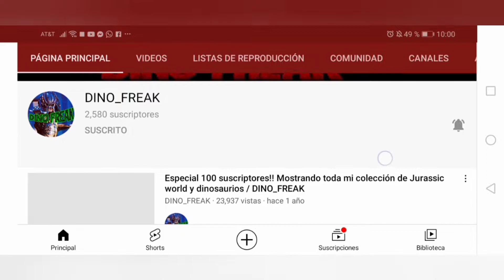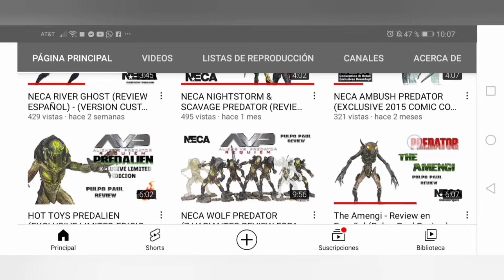Predator Lava Planet, Bootleg Mexicano de mercado tipo ochentero, Retro Review.